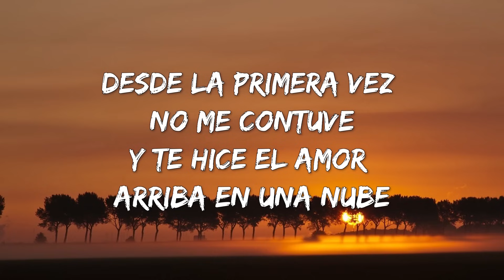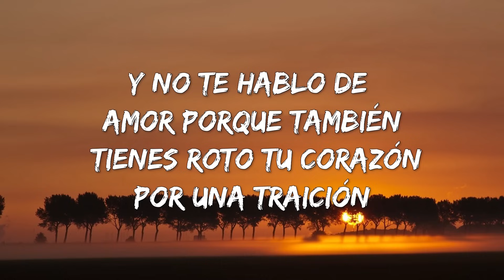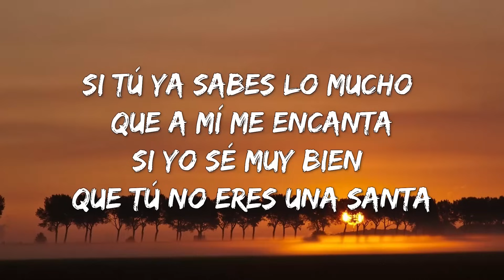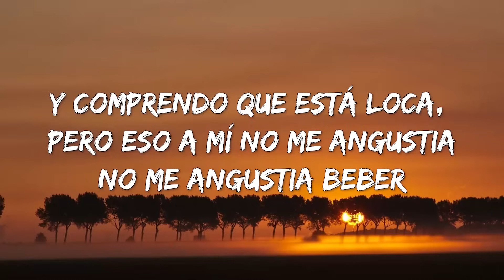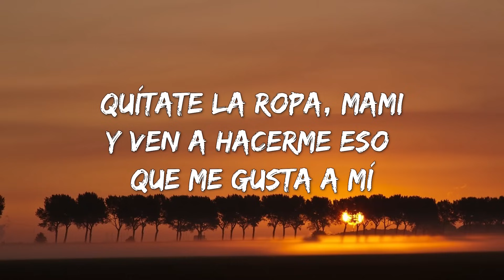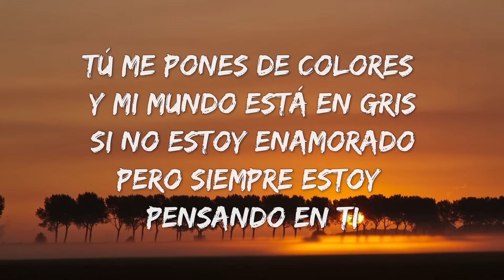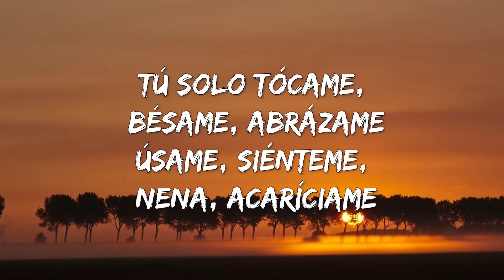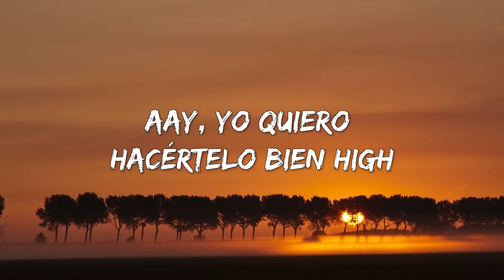LA SANTA GRIFA – Tócame (Letra\Lyrics)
Tócame Lyrics:

Tú solo tócame, bésame, abrázame
Úsame, siénteme, nena, acaríciame
De vez en siempre, de enero a diciembre
Yo quiero perderme en tus labios, ven y tranquilízame

Utilízame
Cuando te sientas sola, ven búscame
Con esa mirada hipnotízame
Idiotízame con el olor de tu perfume

Sabes lo que tienes, por eso presumes
Cuando te me acercas, los grados me subes
Desde la primera vez no me contuve
Y te hice el amor arriba en una nube

El cuerpo sudado y juntitos los dos
El humo flotando por la habitación
Tú conoces más bien cuál es mi intención

Y no te hablo de amor porque también tienes roto tu corazón
Por una traición
Así que mejor te voy dando pasión con esta canción
Tú llámame cuando quieras mi atención

Si tú ya sabes lo mucho que a mí me encanta
Si yo sé muy bien que tú no eres una santa
Eres una diabla en minifalda
Déjame acariciar tu espalda

Tus nalgas, tus tetas, comerte completa
Hasta que ruegues porque te la meta
Tu jefa ni me quiere ver la jeta
Vámonos pa' otro planeta
Eres mi cardo y mi dieta, que chamaca tan coqueta

No sabes cómo me gusta cuando vienes y me buscas
Y en la cama te emociona que diga que eres mi puta
Ven y arráncame la ropa, que hoy te lo hago como nunca
Y comprendo que está loca, pero eso a mí no me angustia

No me angustia beber
Sabes que cuando quieras puedes volver
365 días te quiero ver y el otro año también
Ven y tócame bien
Yo te doy un millón del uno al cien

Quítate la ropa, mami
Y ven a hacerme eso que me gusta a mí
Tú me pones de colores y mi mundo está en gris
Si no estoy enamorado
Pero siempre estoy pensando en ti

Aay, yo quiero hacértelo bien high
Como 2 locos, sin parar
Hay agua en la orilla del mar
(Tócame, bésame, abrázame, úsame)